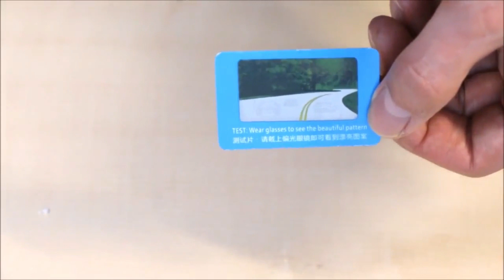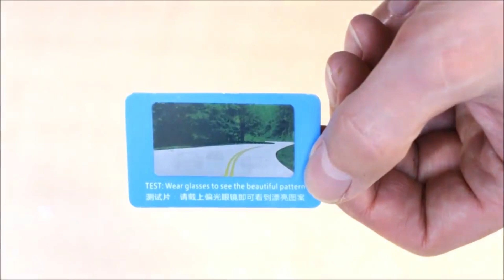Bruno Dunn Sunglasses - tiendacoconut.com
Eyewear Type: Sunglasses
Item Type: Eyewear
Style: Pilot
Lenses Optical Attribute: Polarized
Lenses Optical Attribute: UV400
Lenses Optical Attribute: Photochromic
Frame Material: Alloy
Gender: Men and Women
Department Name: Adult
Lenses Material: Polycarbonate
Brand Name: Bruno Dunn